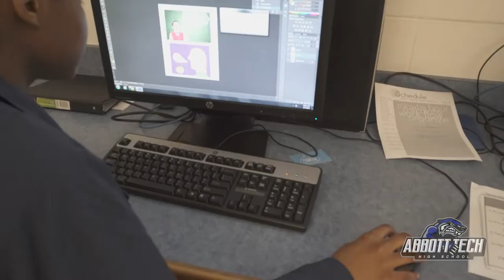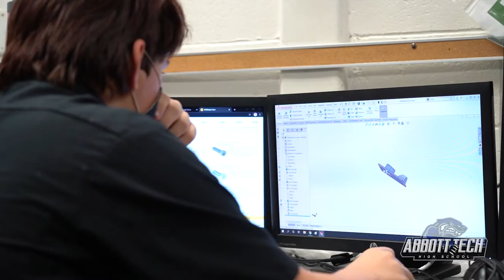Tour Henry Abbott Technical High School's Trade Shops, Danbury, CT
Henry Abbott Technical High School is located in Danbury, Connecticut and has over 600 students from 18 different towns. We recently underwent major renovations to create new, state-of-the-art shop facilities, computer labs and classrooms.

We offer a comprehensive high school and Career Technical Education in 12 occupational careers. Each graduate receives a high school diploma and a certificate in their chosen trade. In addition, Abbott Tech serves adult education students in various apprentice and extension courses.